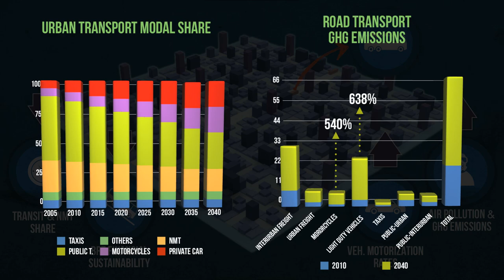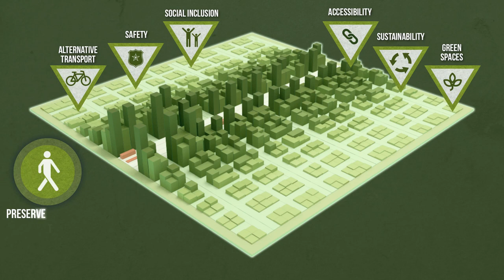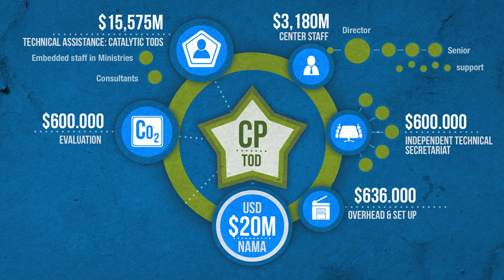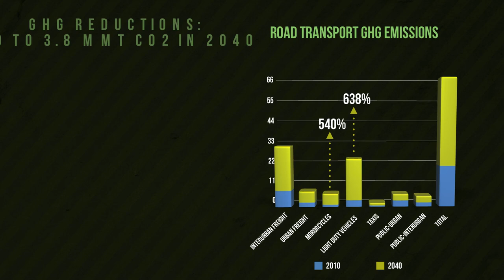Colombia Transit-Oriented Development NAMA Presentation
This presentation outlines the proposed Transit-Oriented Development NAMA in Colombia, and was shown at the Global NAMA Financing Summit held in Copenhagen, Denmark in May 2013.